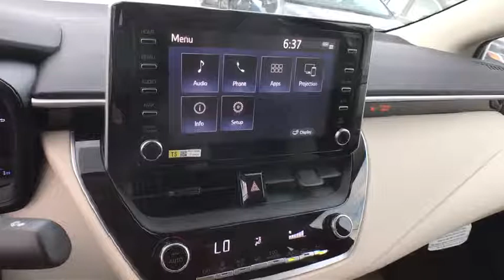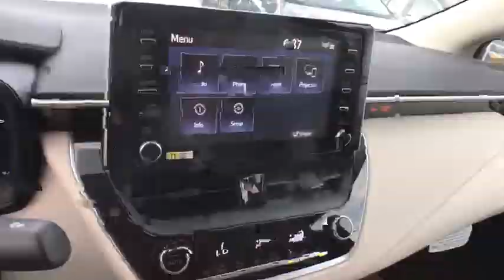2020 Toyota Corolla Chicago, Oak Lawn, Calumet city, Orland Park, Matteson, IL 20141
Super White New 2020 Toyota Corolla available in Chicago, Illinois at Toyota on Western. Servicing the Oak Lawn, Calumet city, Orland Park, Matteson, IL area.

6941 South Western Ave.

Delivers 38 Highway MPG and 30 City MPG! This Toyota Corolla delivers a Regular Unleaded I-4 1.8 L/110 engine powering this Variable transmission. ALL-WEATHER FLOOR LINER PACKAGE -inc: cargo tray, All-Weather Floor Liners, Wheels: 16 Wide Vent Steel, Wheels w/Full Wheel Covers.* This Toyota Corolla Features the Following Options *Urethane Gear Shift Knob, Trunk Rear Cargo Access, Trip Computer, Transmission: Continuously Variable (CVTi-S), Transmission w/Driver Selectable Mode and Sequential Shift Control w/Steering Wheel Controls, Toyota Safety Sense P, Tires: P205/55R16 All-Season, Tire Specific Low Tire Pressure Warning, Systems Monitor, Strut Front Suspension w/Coil Springs.* Stop By Today *Live a little- stop by Toyota On Western located at 6941 S Western Ave, Chicago, IL 60636 to make this car yours today!